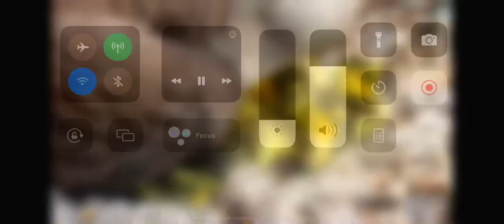First glimpse of #6. Decorah Goose Cam 4/25/2023 explore.org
Decorah Goose Cam

Courtesy of Raptor resource project and explore.org